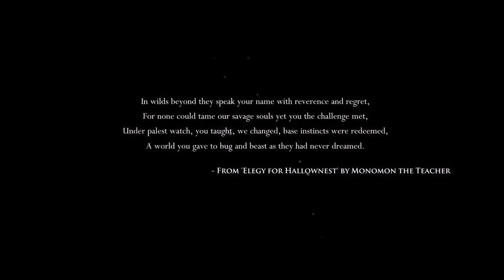Hallow knight part 1